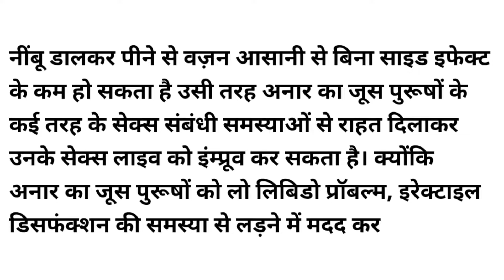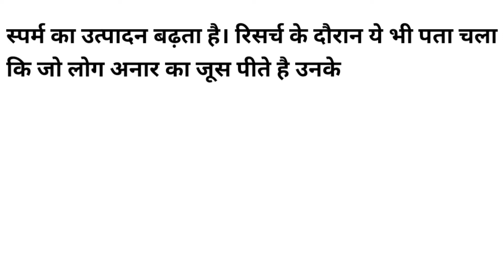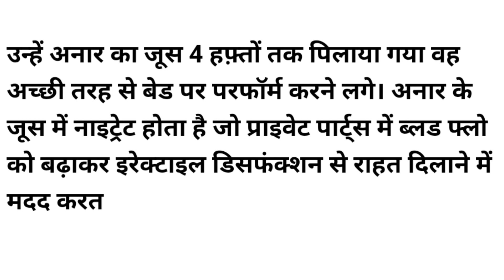ये जू पीने से पुरूषों में 15 दिनों में बढेगी सेक्स इच्छा | अनार खाने के फायदे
About:- लोग खुद को जवां और अपने सेक्स पावर को बनाए रखने के लिए कई सारे प्रोडक्ट्स का इस्तेमाल करते हैं। तरह-तरह के हेल्दी ड्रिंक्स और गोलियों का सेवन भी करते हैं।आज हम आपको एक ऐसे देसी जूस के बारे में बता रहे हैं। जिसका सेवन करने से आपको न तो महंगे प्रोडक्ट्स की जरूरत पड़ेगी और न ही हेल्दी ड्रिंक्स और गोलियों की, बस इस जूस को पीने से ही आपकी जवानी बरकरार रहेगी और सेक्स पॉवर में भी कमाल का इजाफा होगा।

Topic covered -

अनार जूस वियाग्रा से ज्यादा पावरफुल है
अनार खाने के फायदे,
अनार जूस के फायदे,
अनार के अद्भुत फायदे,
Effects of pomegranate,
Sexual Health,
Juice that increases sex power Naturally,
anar khane ka sahi time kaun sa hai,

Info with Raj.